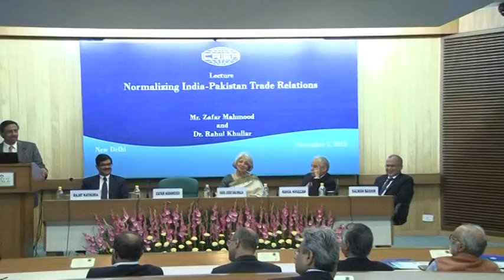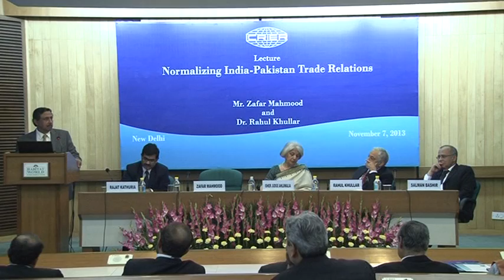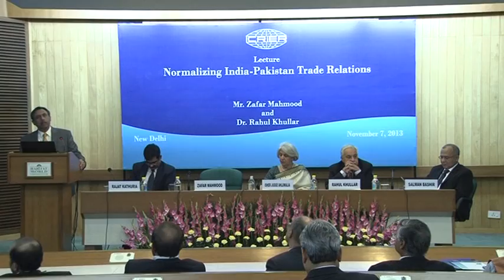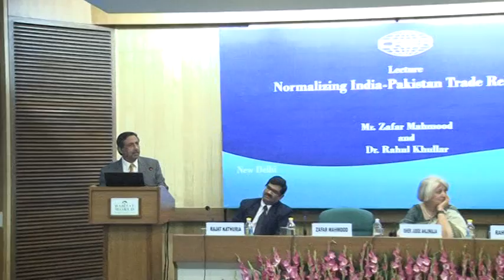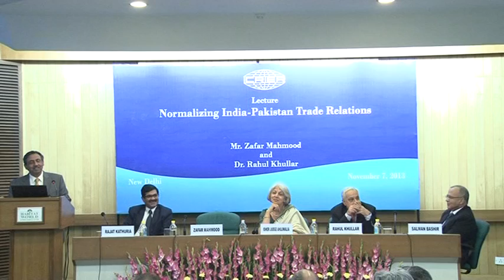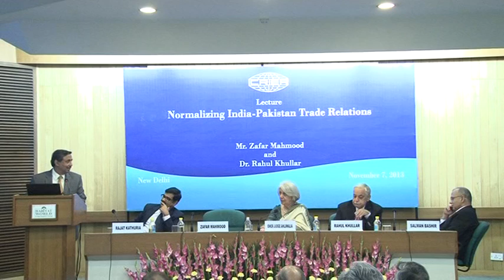Lecture on Normalizing India-Pakistan Trade Relations by Mr.Zafar Mahmood & Dr.Rahul Khullar Part-2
Lecture  : Normalizing India-Pakistan Trade Relations
by Mr. Zafar Mahmood & Dr. Rahul Khullar